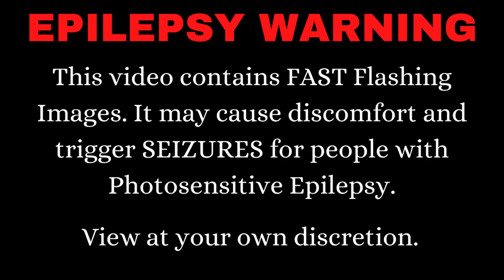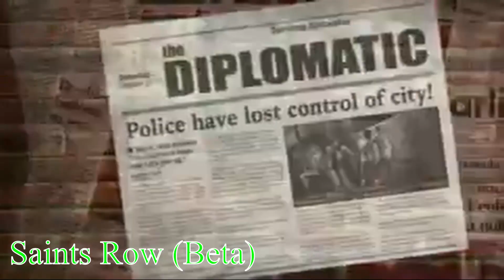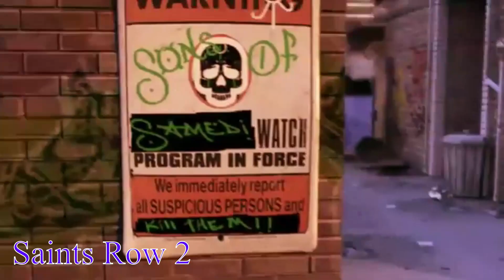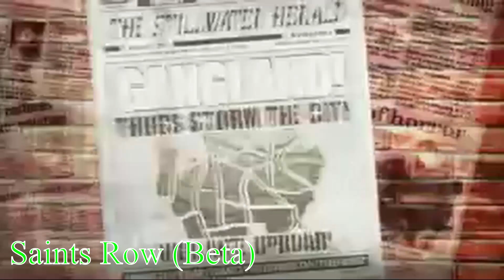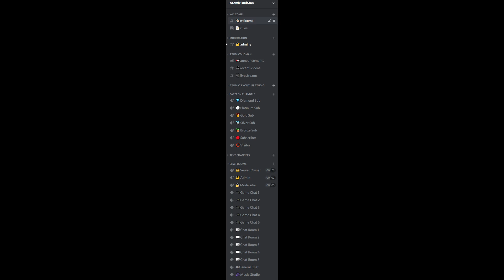SAINTS H.Q| Saints Row 5: REBOOT!? (2021)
Today I present to you what direction Volition COULD BE taking the next Saints Row installment! I cover delays, announcements, upcoming games, reviews and community wish list's for upcoming titles.

PATERON Link
If ya have a dollar to spare please click below! I promise I won't spend it at Friendly Fire!